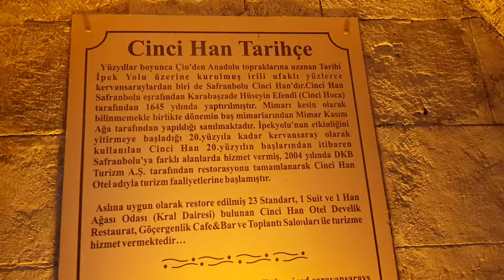cinci han kervansaray safranbolu turkey 2021 kudis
cincihan karawanserai ist sehr alt und interessant. sehenswert. bu kervansaray görenin en eski ve güzel kervansaraylarindan biri